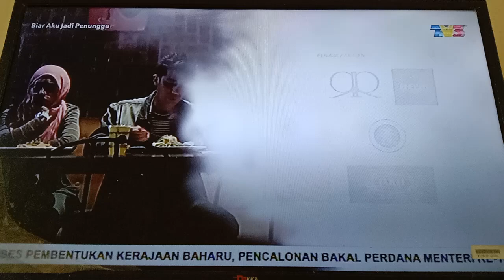Biar Aku Jadi Penunggu TV3 Outro